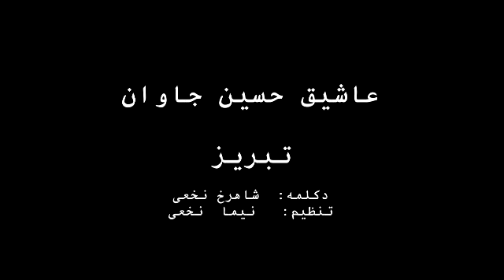Aşiq hüseyn Cavan Tabriz عاشیق حسین جاوان تبریز شعری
پیام سال برای تبریز
شعر:عاشیق حسین جوان
دکلمه:شاهرخ نخعی
تنظیم:نیمانخعی
تبریز ۱۴۰۰

Poetry: Aşiq Huseyn Cavan

word: Shahrokh Nakhaei

Regulator: Nima Nakhaei